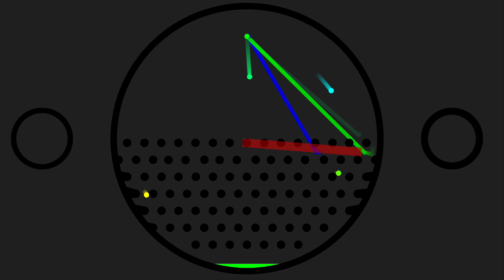The Circle 10 Legs Eliminations Marble Race in Algodoo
[Music]
1.

2.

3.